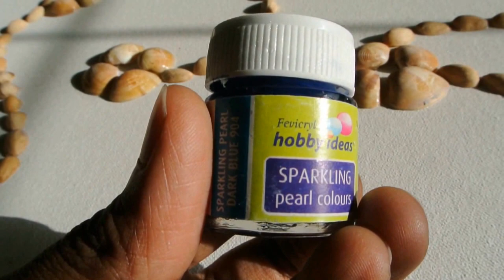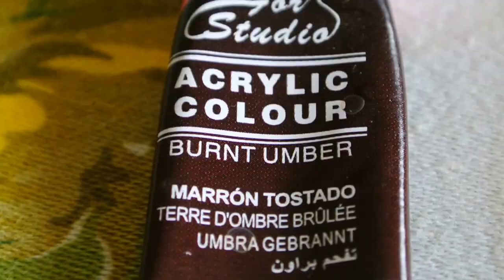How to reuse pista and sea shells | Home Decor Wall hanging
materials used- canvas board, sea shells, pista shells, ice-cream sticks, fabric metallic colours, acrylic colours, glue.